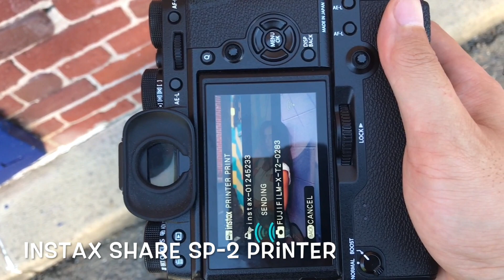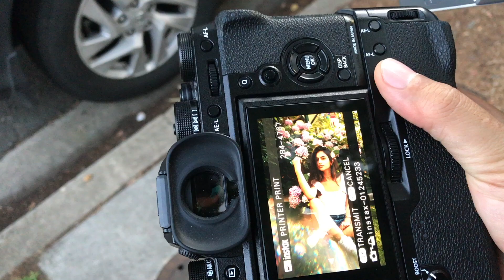Midtown Sacramento photoshoot - Fujifilm 23mm F1.4 & 56mm F1.2 w/ Maya Avaknin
Here is my first shoot with Maya Avaknin in midtown Sacramento :) We had fun exploring around the Temple K street with walls and sunset vibes.  Also I took some indoor shots in the Temple coffeeshop.  I used 23mm F1.4 most of the shoot with some 56mm F1.2 in between (Fujifilm X-T2).

Suncatcher prism